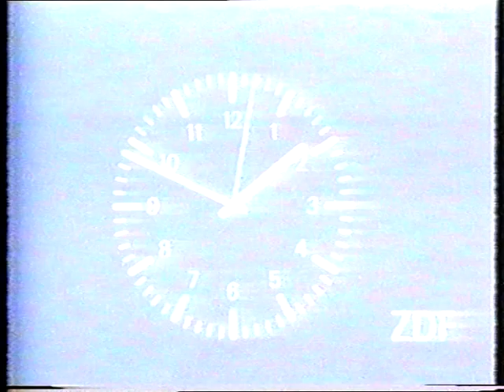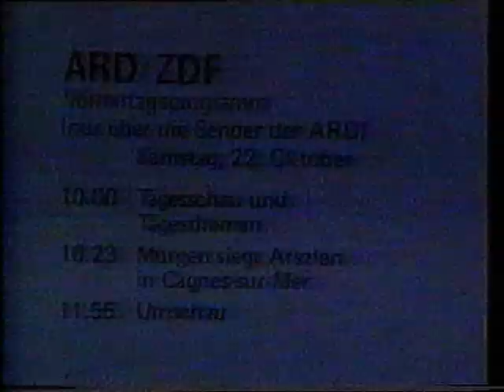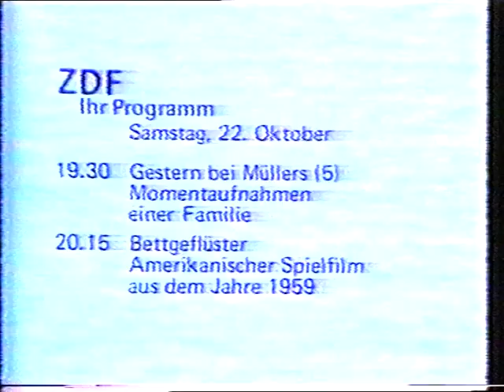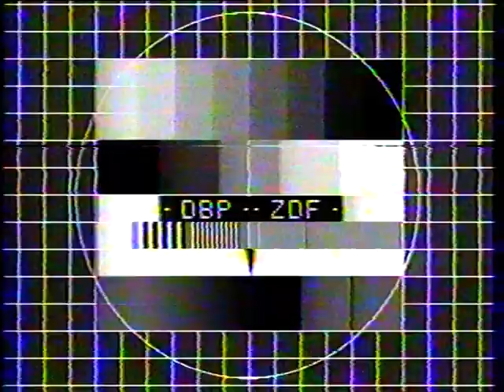Programmtafeln zum Sendeschluss ZDF 22.10.1983